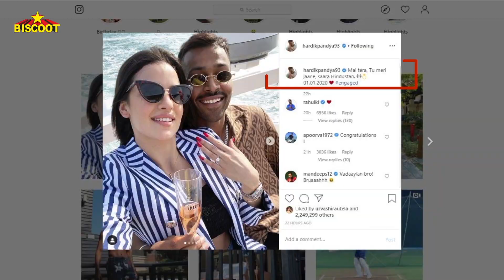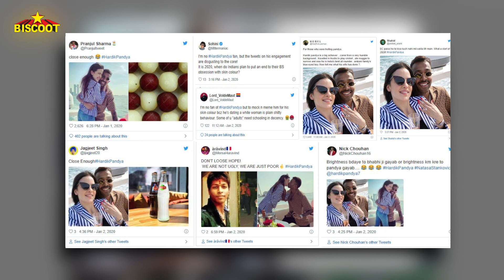Hardik Pandya and Natasa Stankovic get trolled with racist memes on Twitter!